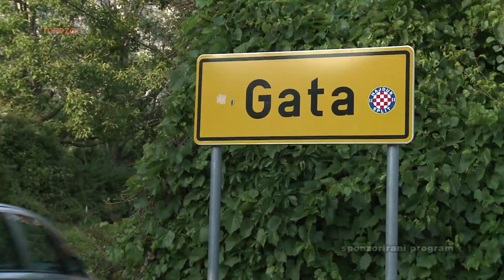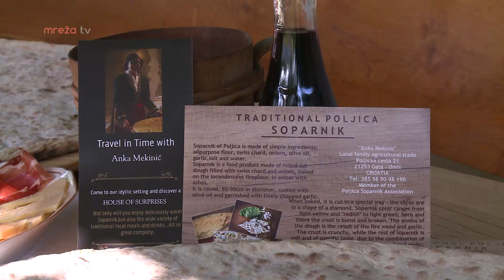SOPARNIK POBLAĆE 2019.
MrežaTV